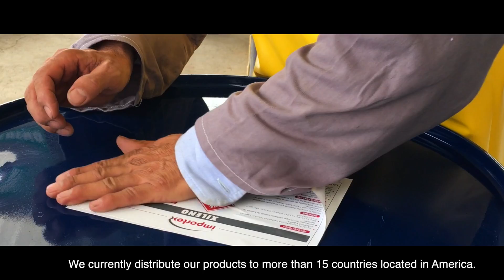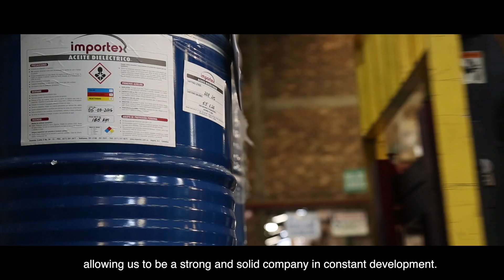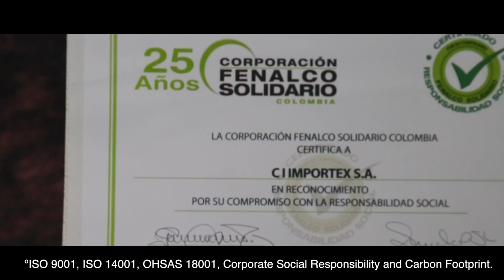VIDEO INSTITUCIONAL IMPORTEX